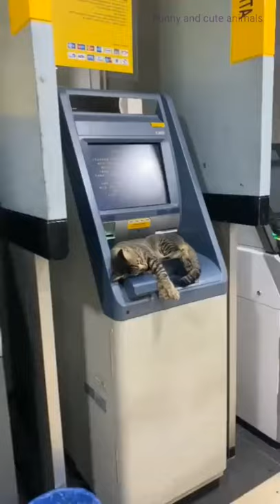The cat sleeps on ATM | Funny and cute animals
This channel about animals with funny and cute scenes